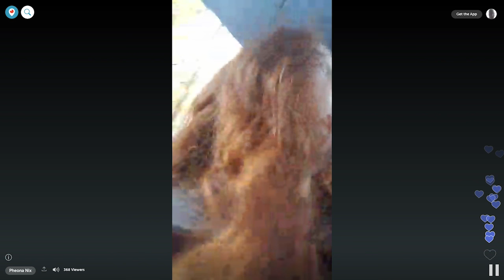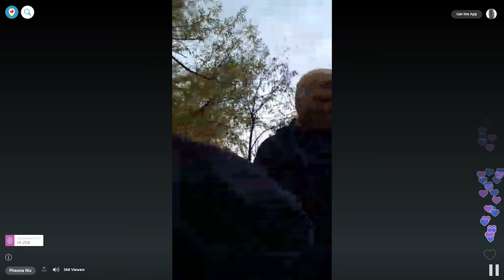Lily McNaughton Episode 7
Episode 7 from the Risk It Live competition, Halloween special.